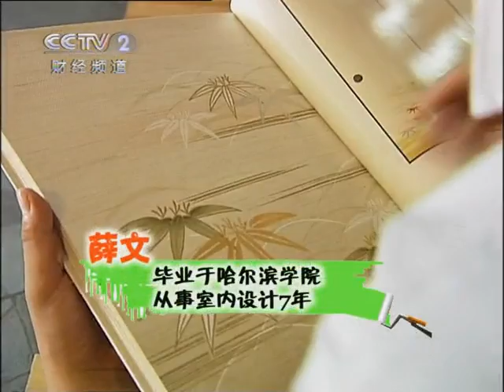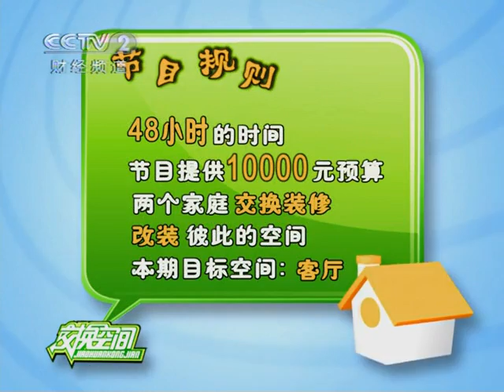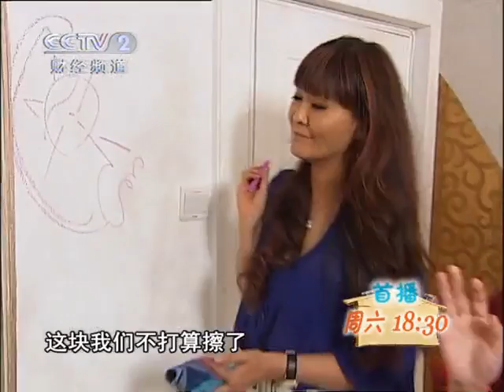交换空间 交换空间 2010年 第44期